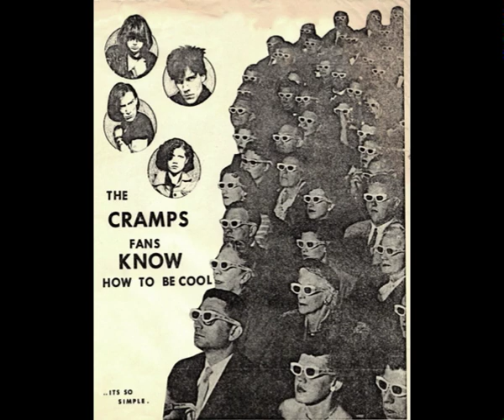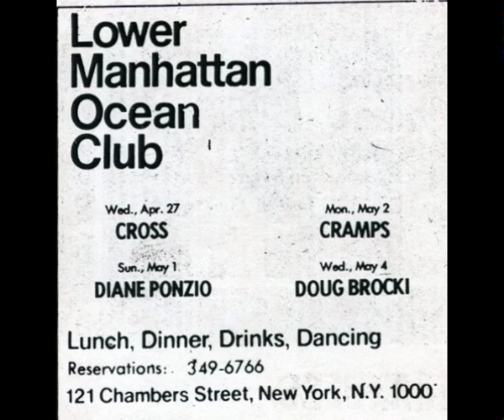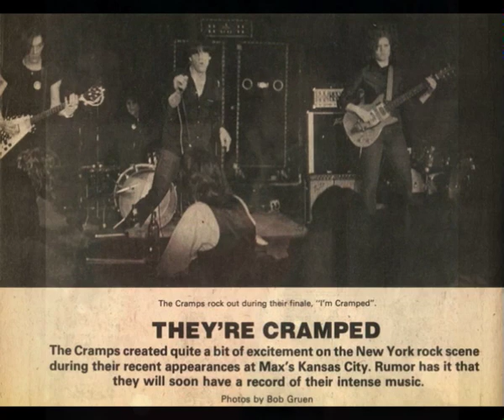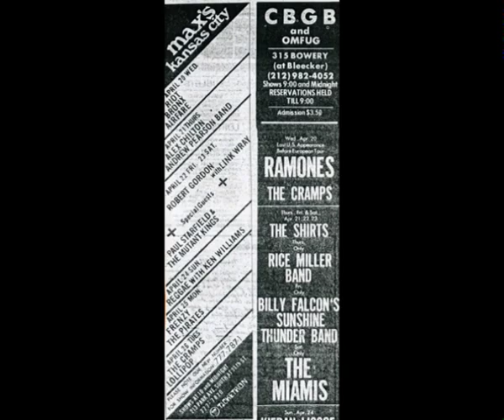Miriam Linna/The CRAMPS - Hurricane Fighter Plane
"Hurricane Fighter Plane" performed by The CRAMPS
Written by : Rick Barthleme, Steve Cunningham, Mayo Thompson
Recorded in January 1977 at Max's Kansas City - New York City
From a single of dubious origin

The CRAMPS are :
Lux Interior : vocals
Ivy Rorschach : guitar
Bryan Gregory : guitar
Miriam Linna : drums

The song was originally recorded by the band Red Crayola, and appeared on their album "The Parable of Arable Land" in 1967

YouTube needs another CRAMPS video like the desert needs another bucket of sand...for that I sincerely apologise.
That said, I'm simply using this as an opportunity to say "Thank You" to Miriam Linna.
Miriam spent a year of her young life making an important contribution to American music history.
As co-founding member of The CRAMPS, she helped draw the band's blueprint, pour the foundation, and set the cornerstone for what would become America's greatest rock and roll band.
She also learned how to play the traps (drums) in the process.
During the band's infancy, Miriam performed some forty shows, including their debut at CBGB.
She was present when Richard Robinson produced The CRAMPS first formal demo recording.
In addition; Robinson's publication Rock Scene gave her and the band several consecutive write-ups during 1977, even before the band had ventured outside New York City...we were forewarned of the unknown.
Miriam also appeared in the Amos Poe film "The Foreigner" in 1977 along with her band mates as thugs.
Not too shabby for a years effort huh?
Upon her departure from The CRAMPS, she inherited The Flamin' Groovies Fan Club from Greg Shaw, and became a gifted and noted music journalist.
She also published along with her husband Billy Miller; seven hi-octane, action-packed issues of KICKS magazine.
They also co-founded Norton Records together, and helped artist like Andre Williams and the late Hasil Adkins become household names.
Norton currently publishes the new book by Nick Tosches "Save the Last Dance for Satan".
Thanks Miriam for all you have done, and continue to do.
Between you and The CRAMPS, you opened many doors for me which I continue to walk through and explore.
You both kept me from becoming culturally bankrupt.
Thanks again Miriam, you're truly "The Rockinist Gal in the Galaxy" !

Speaking of exploring...check out these links for continued enlightenment, and exploits of Miriam Linna :

Perhaps the above will open a few doors also...